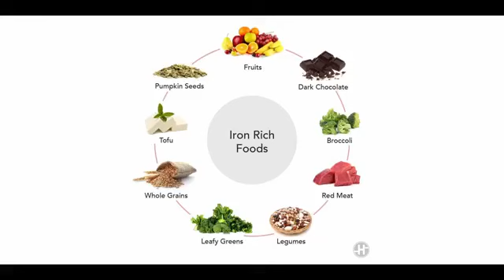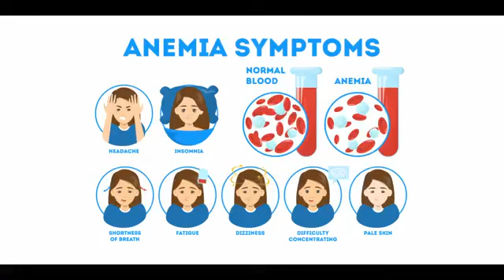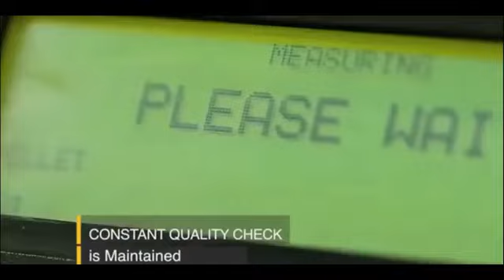study of rice